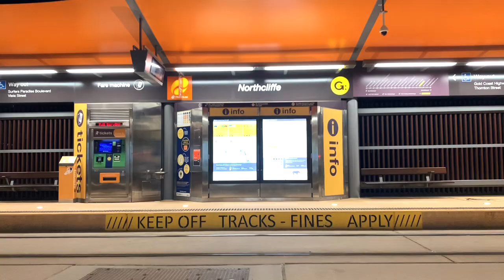Tautvydas Australijos Gold Coast'e. Pradžia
Tautvydas siunčia pirmąjį video iš saulėtosios auksinės pakrantės!
Daugiau Tautvydo įspūdžių IG: @ee.student,  @pash.tp.
Daugiau apie programą: jaunimokeliones.lt.